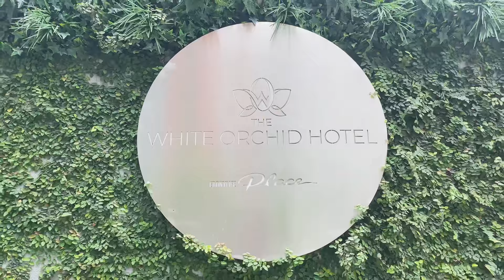EbonyLife Place - Explore fun activities here this festive period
Ever thought of a unique destination for casual get-togethers, romantic liaisons, family celebrations and corporate events?

EbonyLife Place is the premium location in Victoria Island, Lagos for elegant restaurants, luxury cinema and event spaces for the most intimate and exclusive occasions.

Follow EbonyLife Place on Instagram for more recent updates